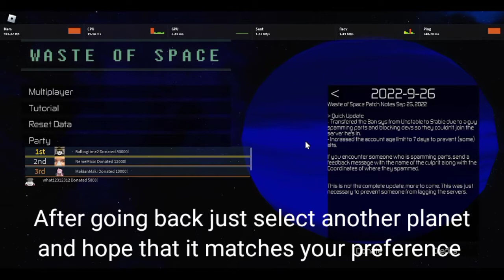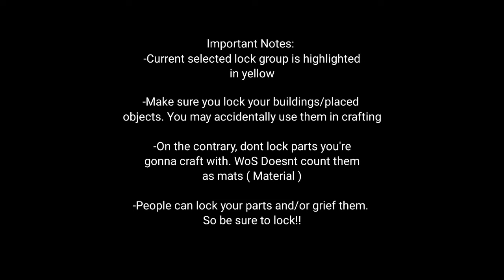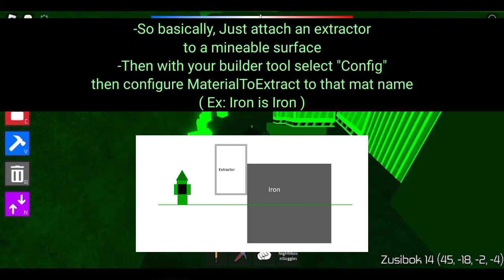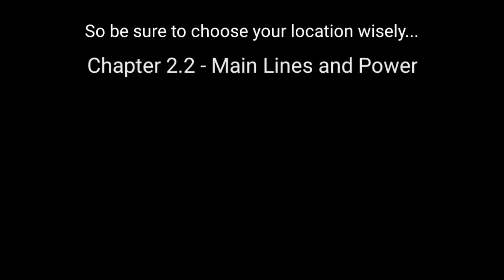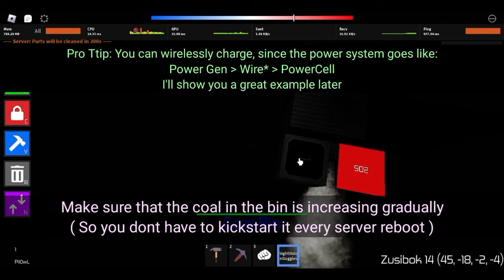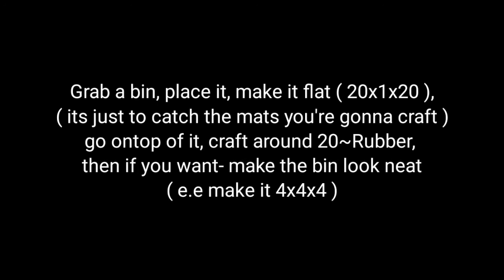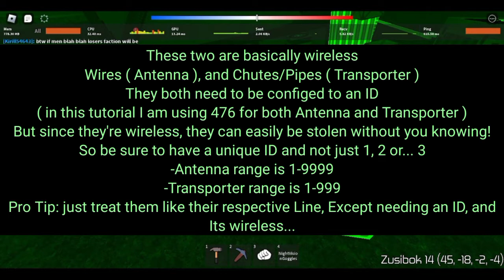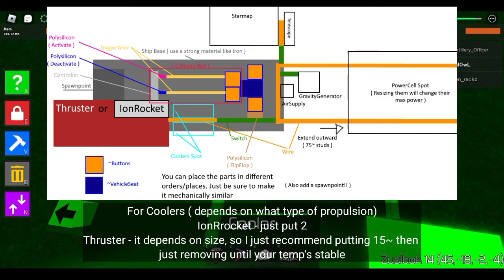Roblox - Waste of Space Walkthrough and Tutorial: Part 1 - Race to Space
Wawa
Meowcat_Hates is my good friend :D

This video is sort of a combination of pause and read, and automatic scroll through.
Some decisions were made post-editing, so it's likely that there's some bits that are a bit too fast to read.

I may have also left out some key details... ( like only needing one IonRocket ). Because the original vid was only supposed to be only around 8~ minutes long. Check out people in the comments for help ( they may be wrong tho, be vigilant ).

EDIT Feb/6/2024:
taking a small nappy. Btw ik some of this looks "forced" in a way- I just wanted my knowledge to be out, but I didn't really know how to... yeah that's all

Chapters:
0:00 Chapter 1 - A good starter
0:53 Chapter 2 - A resource place
1:19 Chapter 2.1 - Foundations
1:53 Lock System
4:16 Night Vision Race
5:29 Extractor Mechanics
6:14 Bins Info
6:41 Resource Lines
8:06 Chapter 2.2 - Main Lines, Power
9:00 First ever power gen
11:34 Chapter 2.3 - Vital Resources
14:26 The Antenna and The Transporter
15:40 Steam Boiler Gen
17:15 A Little Mechanism...
17:45 Polysilicon Info
18:12 Chapter 3 - The Ship
19:36 Chapter 4 - Space Ready